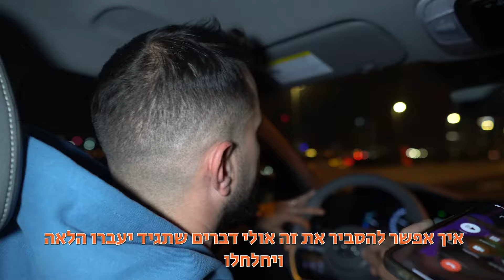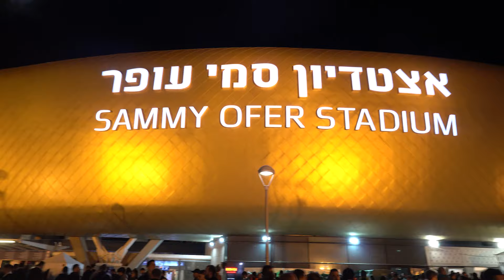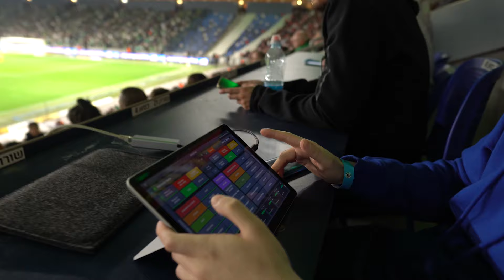עומר אצילי ודיא סבע זה הצמד החדש של מכבי חיפה!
היום - בילוקס ואורן יוסיפוביץ יצאו לדרבי של חיפה באחד הימים הכי עמוסים בידיעות מרעישות השנה. סיטאציית בניון וזהבי, מנור שלא מפסביק לכבוש, 7-0 ליברפול וגם החילופים ההזויים של קרנאקה. כל זה בולוג של היום!